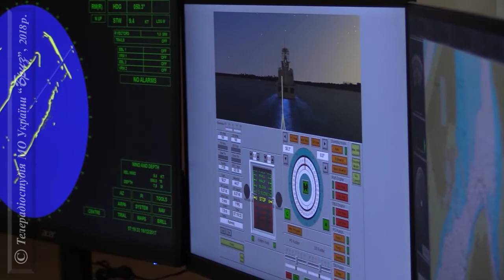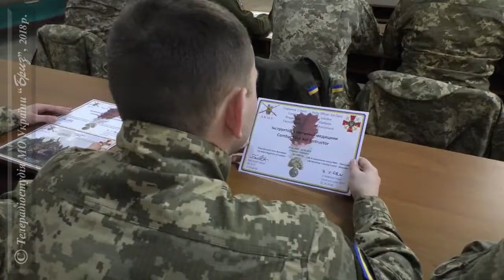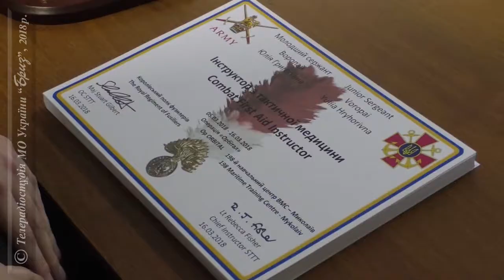Навчальні курси "ОРБІТАЛ"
Активізація  співпраці з країнами Альянсу на міждержавному рівні дуже позитивно відбивається на рівні бойової підготовки Збройних Сил України. Зокрема і завдяки тому, що в українському війську постійно збільшується як кількість іноземних військових інструкторів, так і розширюються програми підготовки за стандартами НАТО.  На цьому тижні наша знімальна група побувала у 235-му міжвидовому центрі підготовки військ «Широкий лан» та у навчальному центрі ВМС України, де зараз британські інструктори проводять заняття за програмою навчально-тренувальної місії “ORBITAL”, а їх канадські колеги готують українських військових моряків за програмою навчально-тренувальної місії “ЮНІФАЕР”.
Основна мета цих курсів - добре підготувати українських військових до ведення бойових дій та привести наші підрозділи у відповідність згідно стандартів країн-членів НАТО.